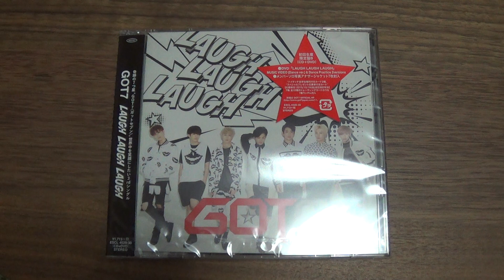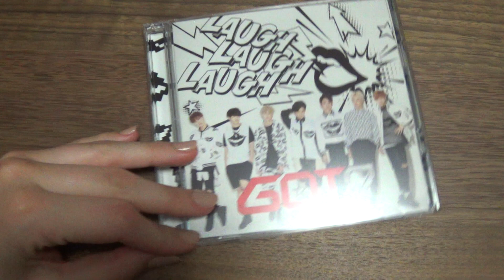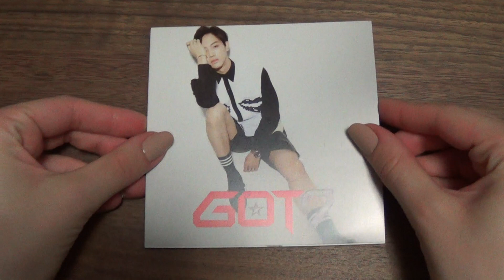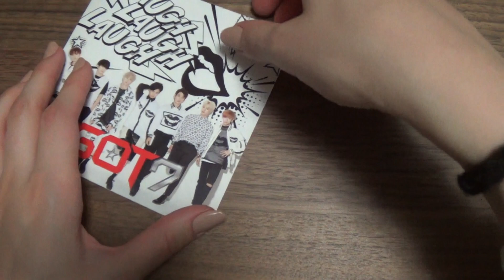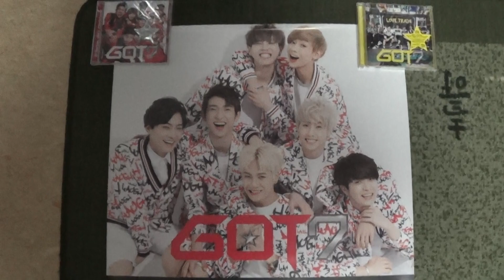Unboxing GOT7 3rd Japanese Single LAUGH LAUGH LAUGH [Edition B]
Unboxing/Review of GOT7 Third Japan Single Album (Vol.3) LAUGH LAUGH LAUGH [Jacket B (CD+DVD) Version].
Bought from CDJapan.

The Album comes with a CD, DVD, lyrics fold out, 7 jacket sized cards and a random photocard.

Tracks on the CD:
1. LAUGH LAUGH LAUGH
2. BE MY GIRL
3. LAUGH LAUGH LAUGH (Instrumental)
4. BE MY GIRL (Instrumental)

Contents of the DVD:
1. LAUGH LAUGH LAUGH MUSIC VIDEO (Dance ver.)
2. LAUGH LAUGH LAUGH Dance Practice (Front ver.)
3. LAUGH LAUGH LAUGH Dance Practice (Close-up ver.)